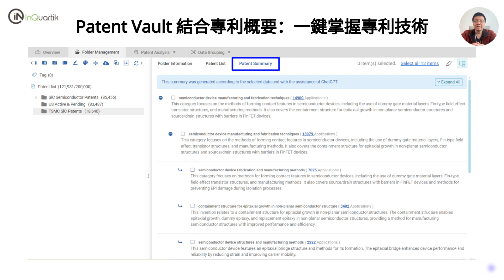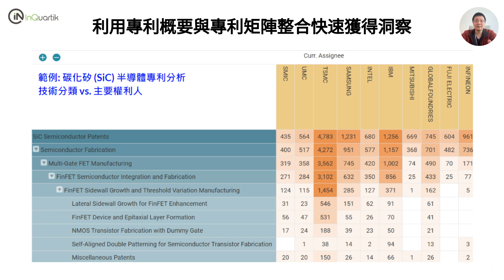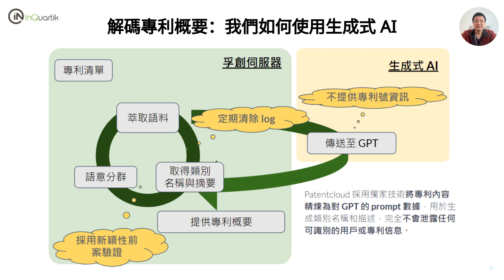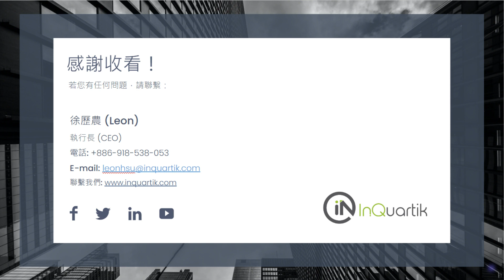生成式 AI 如何革新專利分析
透過我們最新影片，深入瞭解生成式 AI 如何改變專利分析。影片將以碳化矽 (SiC) 半導體專利為例，介紹 Patentcloud 最新的「專利概要 (Patent Summary)」功能，結合 Patent Vault 專利管理、分析工具，如何利用協助您建立技術分類、管理專利組合，並用於產生專利矩陣分析。更多資訊請參照：